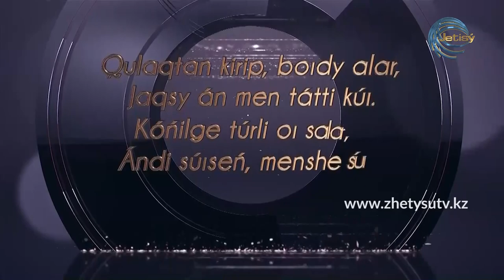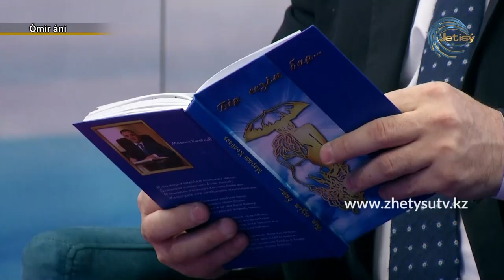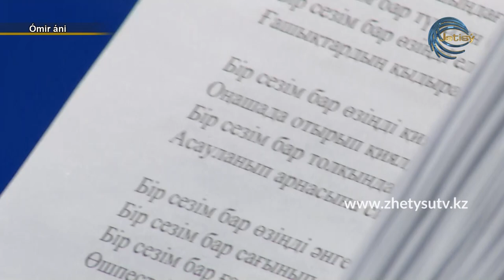Өмір әні - "Ана" әні. Мәрлен Көлбаев. Өмірсерік Арапов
Бейбіт Мұсаевтың орындауындағы "Ана" әнінің шығу тарихы.